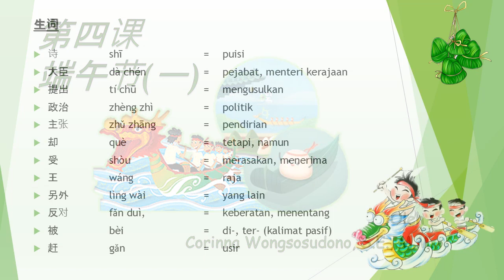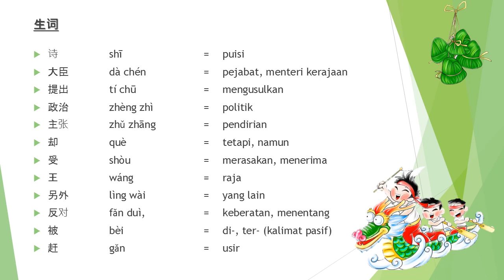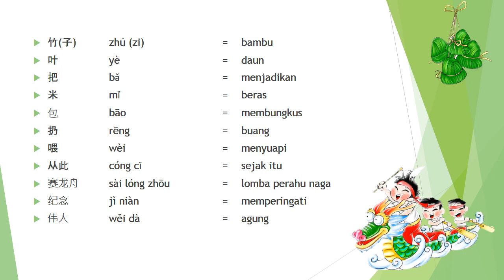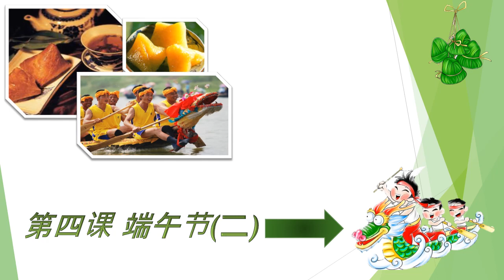Kuliah Online Bahasa Mandarin 端午节 (一) Hari Raya Duan Wu (part 1)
Kuliah Online Bahasa Mandarin